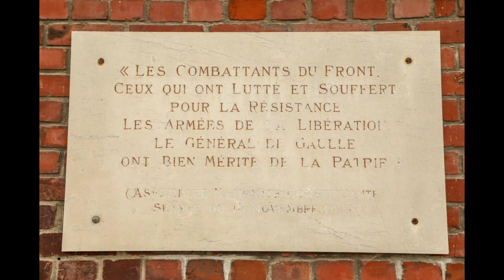Lisburn Young Defenders parading in Albert, Somme, France 23rd April 2022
Lisburn Young Defenders parading in Albert, playing at Basilica of Notre-Dame de Brebières, and the Town Hall in Albert, Somme, France. Saturday April 23rd 2022
The band was also asked to play at the opening of new Albert Fistball team pitch.